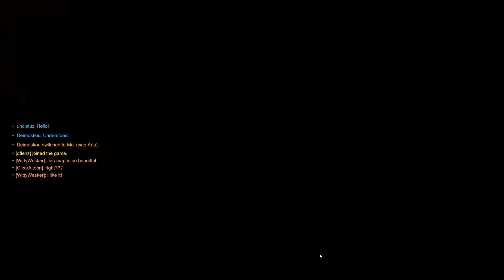Overwatch - Paris Map PTR Gameplay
The latest map in Overwatch takes us to the beautiful city of Paris. Here's some gameplay from the Public Test Servers.